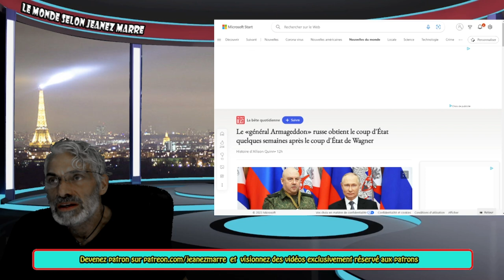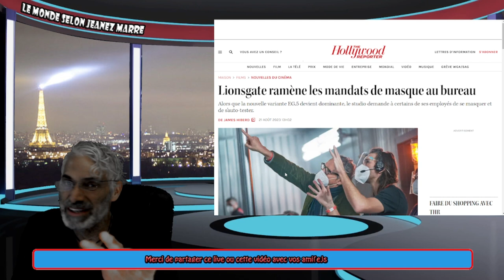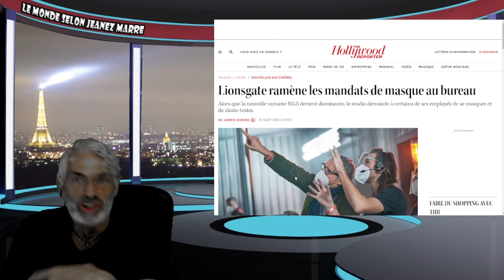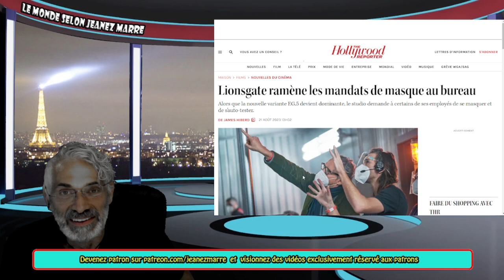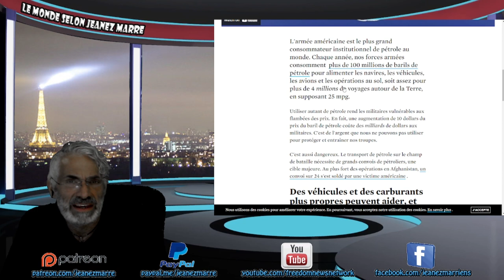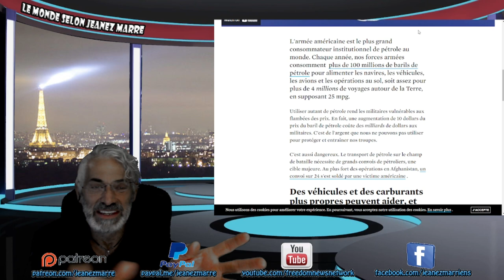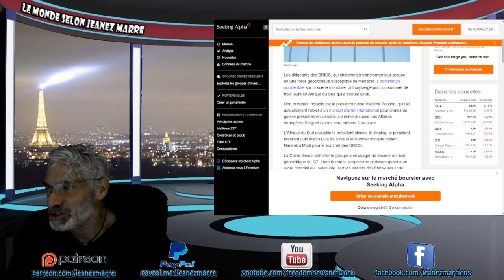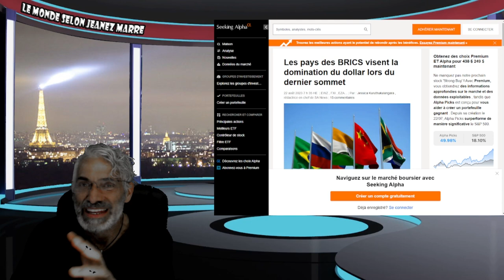DERNIÈRE HEURE; CE QUI SE PASSE PENDANT 3 JOURS EN AFRIQUE DU SUD POURRAIT CHANGER L'ORDRE MONDIAL